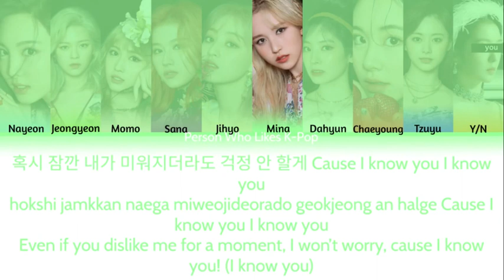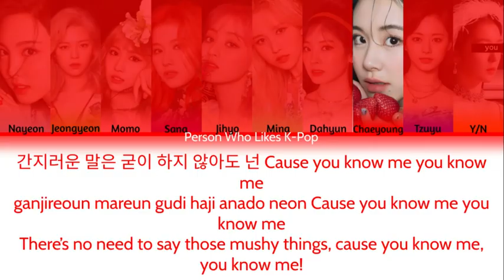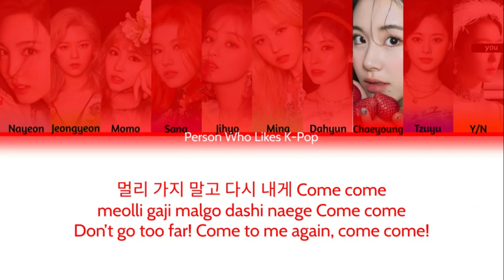You As A Member: More & More by Twice (10 Members)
This was too fun to make. Something I noticed which fueled my creative gears was that (including the bridge) there are 10 verse parts (NaMiTzuMoJeongChaeSaJiDaChae) but 9 members. Since Chaeyoung did two, I decided to take off some of the shorter part so she wouldn't lose too much. I hope that you enjoyed it!